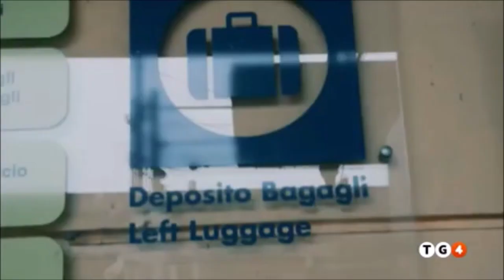Brescia, arrestati due presunti estremisti pachistani. Confermato innalzamento soglia attenzione